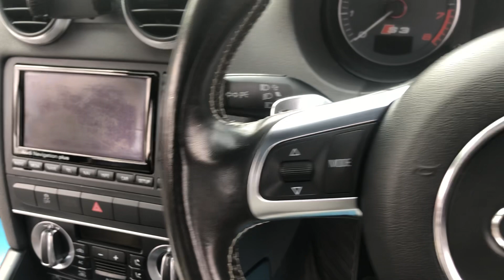Audi A3 2.0 S3 Quattro 5dr 265BHP